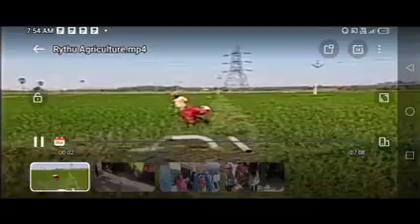తెలంగాణ రైతులకు మరి కాసేపట్లో ఈ జిల్లాల వారికి 10000+25,000 డబ్బులు పడుతున్నాయి//